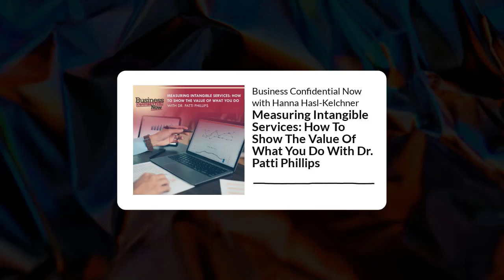Measuring Intangible Services - How to Show the Value of What You Do with Dr Patti Phillips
Measuring intangible services – the value of advice from say a good engineer, an architect, an accountant, a doctor, a lawyer – any service provider you can think of can be a daunting task.

Yet, it’s often the measure that can make the difference between whether businesses treat such advice, or service, as a nice to have, discretionary cost, or a must have investment in the organization’s future success.

What factors determine which column it falls in?

Dr. Patti Phillips has tremendous insight in measuring intangible services that can help both those who provide such services show the value of what they do, as well as those who need help justifying the benefits they receive.

This video is from the Business Confidential Now with Hanna Hasl-Kelchner podcast.

To access the show notes that contain the guest bio, related links, and a transcript, please

Business Confidential Now always aims to give you smart, practical, and timeless tips focused on helping you see things hidden in plain view that matter to your career and bottom line.

It’s the stuff they don't have time to teach you in business school, but that you need to succeed!